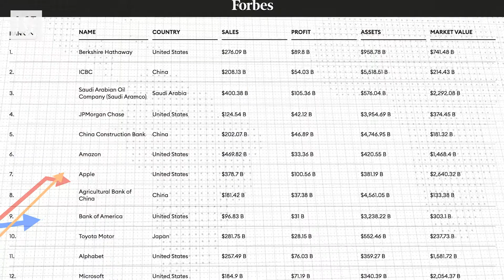Entrepreneurial Finance | Dr Juanita Gonzalez-Uribe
Dr Juanita Gonzalez-Uribe who teaches on FM200: Entrepreneurial Finance examines the impact of due diligence by seed funds on entrepreneurs and the impact of participating in business accelerators. In her class, you will learn to address the key questions that challenge all entrepreneurs and get an unfair advantage because you’ll understand how to talk to investors and think about a company.

LSE Summer School courses are based on regular LSE undergraduate courses and taught to the same standards by leading LSE faculty, giving students the same learning experience as full-time students.
Our wide range of courses offers students an insight into leading-edge thinking in each discipline and encourages them to reflect on the key issues of the day.